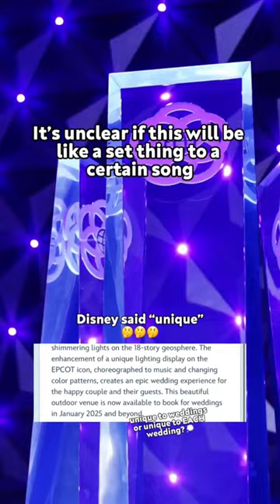Disney Weddings 💐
Would you have a Disney wedding? 💍